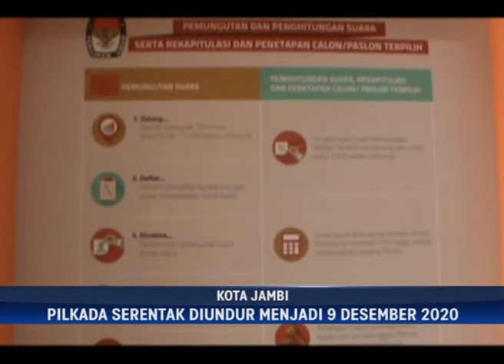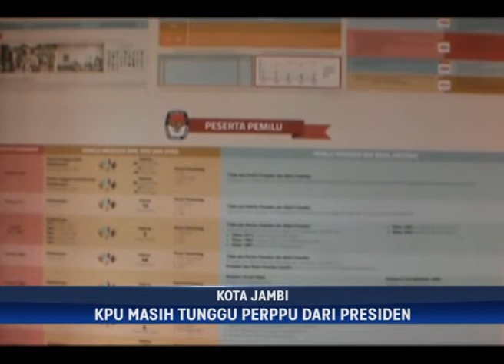DAMPAK VIRUS CORONA, PILKADA SERENTAK DIUNDUR MENJADI 9 DESEMBER